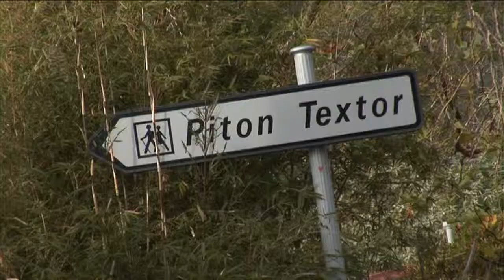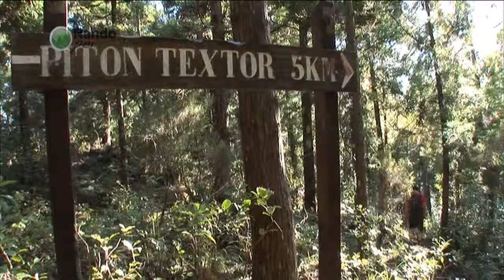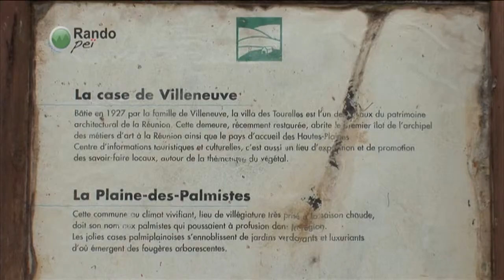Rando Péi - pitontextor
L’émission Rando Péï est présentée par 974TV, la chaîne du Conseil Général.

À pied, à cheval ou en VTT, Rando Peï vous emmène sur les sentiers de l'île. Parcourez notre île et émerveillez-vous devant la beauté de notre patrimoine naturel. Approchez, vous n'allez pas en croire vos yeux... Tout ça c'est chez nous.